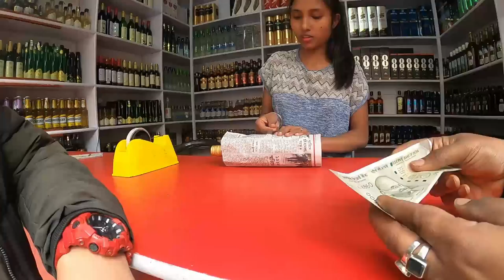Best Wine In Sikkim In Cheapest Price | Sikkim Travel Vlog